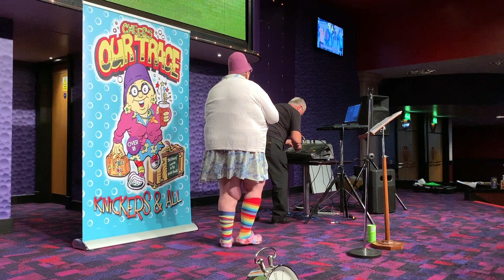Our Trace Live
Our Trace live at Mecca Bingo Wednesbury 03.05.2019